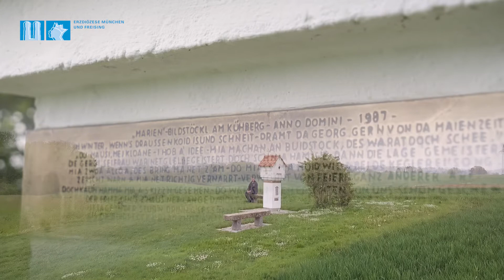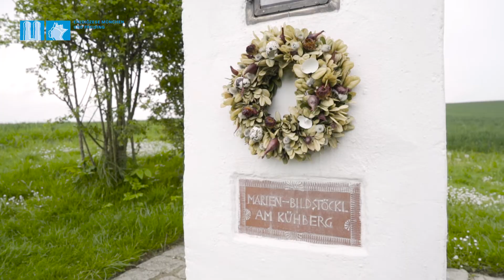Marienstöckl am Landshuter Höhenweg: Sinnstifterort von Andreas Steinhauser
Andreas Steinhauer geht gern zum Marienstöckl am Landshuter Höhenweg, wenn er Menschen in Akut-Situationen begleitet hat, etwa nach einem tödlichen Verkehrsunfall. Der Jugend- und Notfallseelsorger in Landshut liebt diesen Sinnstifterort in unserem Erzbistum; hier tankt er auf und gibt „Sachen ab an die Gottesmutter“.

Wenn Ihnen dieser Kanal gefällt, gerne folgen.